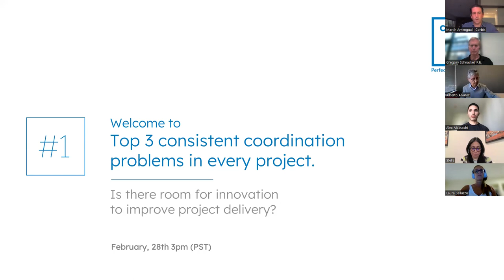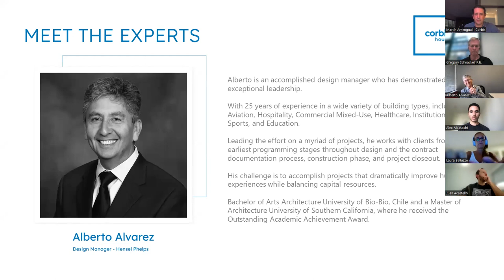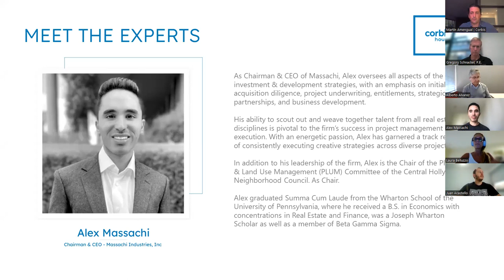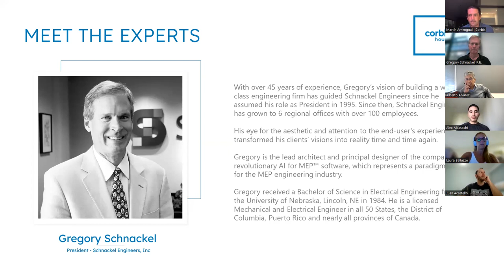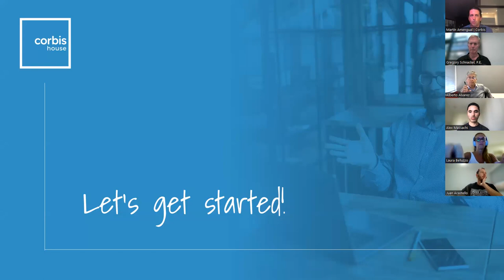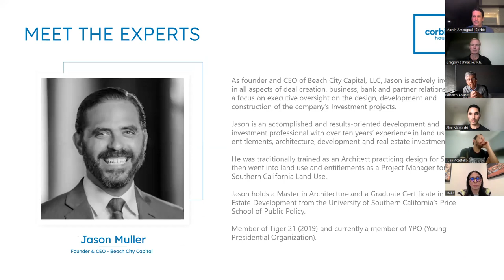Top 3 consistent coordination problems in every project - Live Webinar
Would you like to know how to solve the coordination problems typical in every project?

Join the experts in this webinar and learn more about:

- Typical coordination problems and challenges in every project
- Skills required to manage expectations and keep ducks in a row
- How to avoid stumbling into the same teamwork mistakes
- Advice, tips, and tricks for developers & owners before starting to build their team

Perfecting your future starts today!